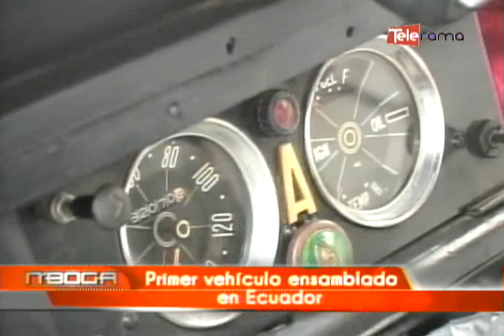Primer vehículo ensamblado en Ecuador